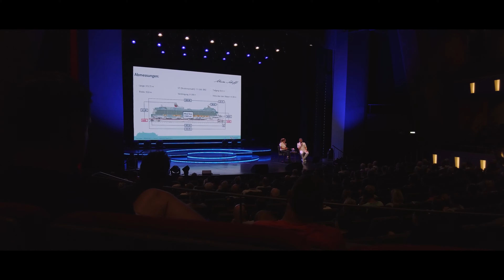Mein Schiff 2: Karibische Inseln ⚓️ | Tag 14 & 15 | 3. Seetag & La Romana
🌎 3. Seetag 🧭
🔎 von Tortola 🇻🇬 nach La Romana 🇩🇴

🌎 La Romana 🇩🇴
🔎 Einlaufen & Anlegemanöver

Werbung, unbezahlt
Angabe aus rechtlichen Gründen, alles wurde von mir finanziert.